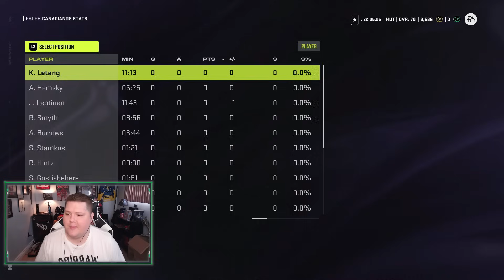HUT WARRIORS | Episode 1 - The Beginning | NHL 24 NMS Series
My NHL24 NMS HUT series is back! HUT Warriors is a Road to Div 1 series where points and wins matter. Players upgrade based on performance, and the only packs we open are re-rolls and win streak rewards.

THRASH APPAREL SHOP!

FEELIN' CHILLY?